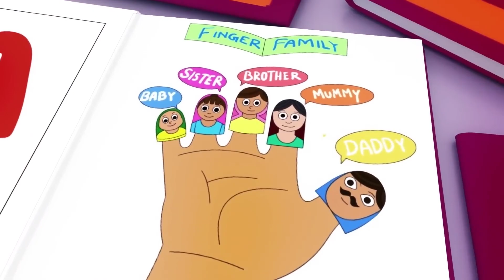Wheels on the Bus - Baby songs - Nursery Rhymes & Kids Songs